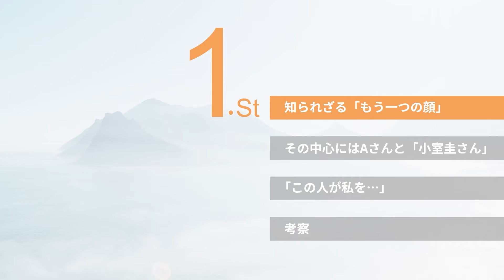小室圭、CIS時代の黒い疑惑「私は人生を狂わされた」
【概要】
先日の動画でご紹介しました「小室圭さんのもう一つの疑惑」についてお話ししていこうと思います。
それは、CIS時代の疑惑ですが、小室圭さんを含む５人の方が、ある女性を退学にまで追い詰めたというのです。
その中心人物が、小室圭さんだと言われています。

そこで本日は、この疑惑の「被害者の女性」のインタービュー記事をお紹介しながら、その信憑性について、私なりの考察を交えてお話していきます。

【出典・参考】
2020/12/24 05:00 週刊文春デジタル「〈衝撃告白〉小室圭さんの悪意で私は高校中退　ひきこもりになった」

【目次】
00:00 オープニング
01:14 知られざる「もう一つの顔」
04:58 その中心にはAさんと「小室圭さん」
12:03 「この人が私を…」
18:29 考察
21:31 エンディング

【BGM】
BGMなし